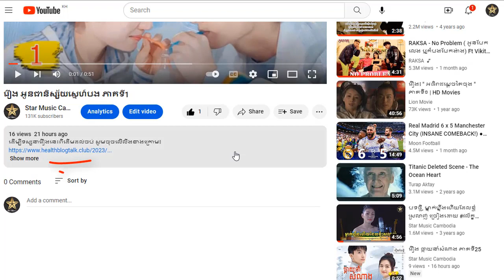រឿង អូនជានិស្ស័យស្នេហ៍បង ភាគទី8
ដើម្បីទស្សនារឿងនេះពីដើមដល់ចប់ សូមចុចលើលីងខាងក្រោម៖

សូមអរគុណ